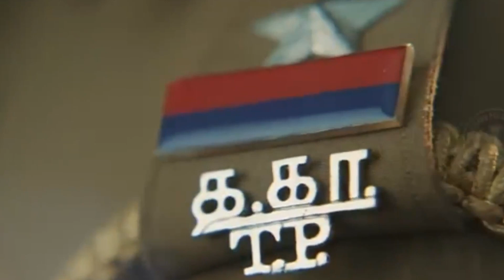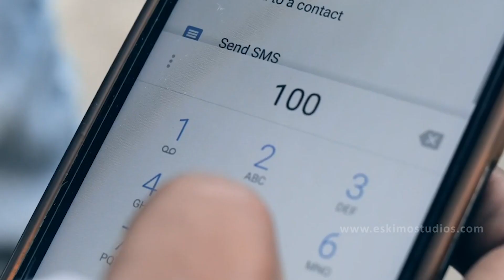தமிழ்நாடு காவல்துறைக்கு குடியரசு தலைவரின் கொடி வழங்குதல் விழா - 31.07.2022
தமிழ்நாடு காவல்துறைக்கு குடியரசு தலைவரின் கொடி வழங்குதல் விழா

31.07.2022 அன்று காலை 9.30 மணிக்கு, சென்னை, எழும்பூர் இராஜரத்தினம் விளையாட்டு அரங்கில் தமிழ்நாடு காவல்துறைக்கு குடியரசு தலைவரின் கொடி வழங்குதல் விழா.